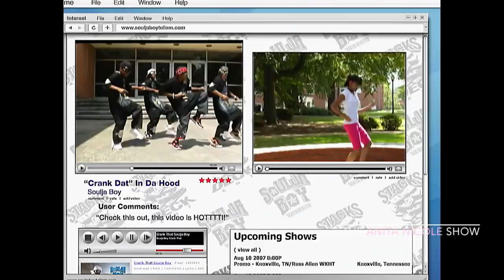THE ANITA NICOLE SHOW: DALE RESTEGHINI TALKS CRACKA, SOULJA BOY, JIM JONES, MIMS & MORE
The Anita Nicole Show is BACKKK for Season 4! This Season is called 'DIRECTOR'S CUT' as we get into the backstory of Director's visions and how they bring their storytelling to life.

On Episode 1, we have the Legendary Dale Resteghini who directed 'Crank That' by Soulja Boy, 'We Fly High' by Jim Jones,  'This Is Why I'm Hot' by Mims and countless other classic videos. We also dive into his latest movie, opening up a conversation and hoping to end with empathy and compassion for all.

SUBSSCRIBEE

Ax